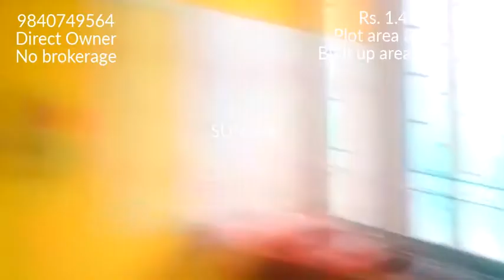4 BHK Individual House Sale in Chennai Vandalur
Plot area 3000 sq.ft.

4 Bedrooms , 4 Bathrooms, 2 Balconies

Price ₹ 1.4 Crore @ 4,666 per sq.ft.

Total Floors 2 Floors

Facing North-East

Property Age 10+ Year Old

Contact Owner
No Brokerage

home for sale in chennai
villa for sale chennai

villa for sale in chennai

old house for sale in chennai
old flat for sale in Chennai
old villa for sale in Chennai
old duplex for sale in Chennai
old Apartment for sale in Chennai

1 bhk house for sale in chennai
2 bhk house for sale in chennai
3 bhk house for sale in chennai
4 bhk house for sale in chennai

1 bhk flat for sale
2 bhk flat for sale
3 bhk flat for sale
4 bhk flat for sale

1 bhk apartment  for sale
2 bhk apartment for sale
3 bhk apartment for sale
4 bhk apartment for sale

independent house for sale in Chennai
independent land for sale in Chennai
independent flat for sale in Chennai
independent duplex for sale in Chennai
independent villa for sale in Chennai

Post your Ad Free, send your videos to 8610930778